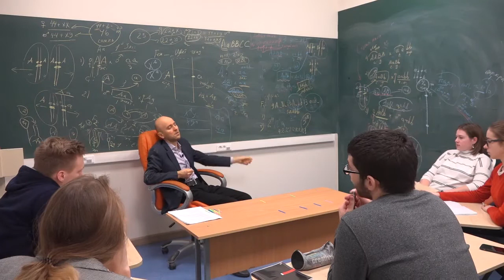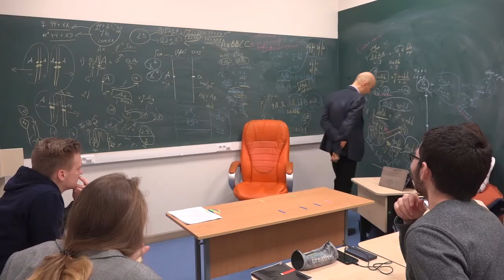18. Биохимический метод в ЕГЭ по биологии